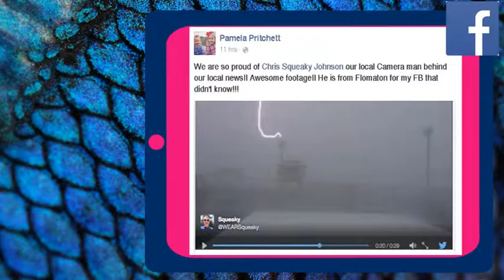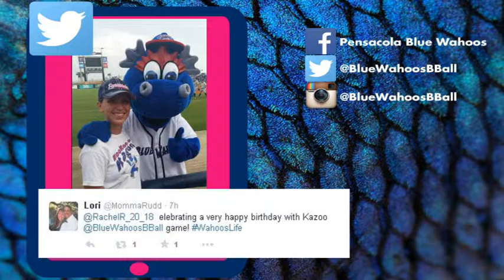The Wahoo Report: Social Media July 9-14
In this social media edition of The Wahoo Report, Danny Gibble highlights social media photos and tweets from Facebook, Instagram, and Twitter.If you want your Wahoo photos to be featured in this new series, follow us on social media and tag your photos with WahoosLife!